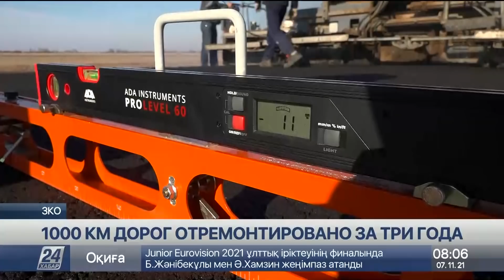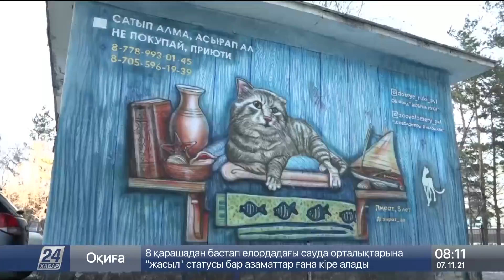Выпуск новостей 08:00 от 7.11.2021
00:15 АРЫСТАН БАЛТИН
00:22 СБОРНАЯ РК ПО БОКСУ ЗАВОЕВАЛА 5 МЕДАЛЕЙ НА ЧМ В БЕЛГРАДЕ
00:54 К. ТОКАЕВ ПОЗДРАВИЛ ПРИЗЕРОВ ЧМ ПО БОКСУ
01:20 ВЗРЫВ БЕНЗОВОЗА: ПОЧТИ 100 ПОГИБШИХ
02:02 ДАВКА НА КОНЦЕРТЕ В ХЬЮСТЕНЕ: 8 ПОГИБШИХ
02:52 МАССОВЫЕ ВЫСТУПЛЕНИЯ В ДЕНЬ КЛИМАТИЧЕСКОЙ СПРАВЕДЛИВОСТИ
04:55 1000 КМ ДОРОГ ОТРЕМОНТИРОВАНО ЗА ТРИ ГОДА
07:36 РЕТРО-МУЗЕЙ В СОБСТВЕННОМ ДОМЕ
09:43 СТАРТАП-КАБИНЕТ ДЛЯ ШКОЛЬНИКОВ
10:48 БЕЗДОМНОМУ КОТУ ПОСВЯТИЛИ МУРАЛ
12:58 ВЫСТАВКА ХРИЗАНТЕМ